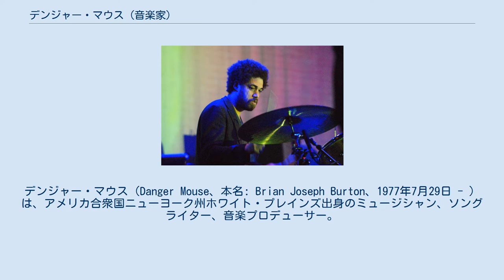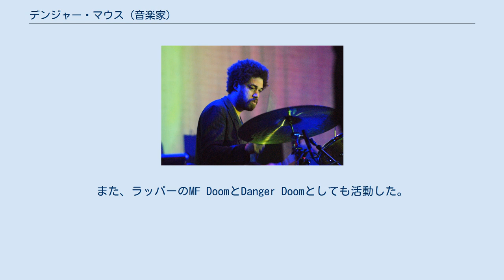デンジャー・マウス (音楽家)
ニューヨーク州ホワイト・プレインズ出身の人物
デンジャー・マウス（Danger Mouse、本名: Brian Joseph Burton、1977年7月29日 - ）は、アメリカ合衆国ニューヨーク州ホワイト・プレインズ出身のミュージシャン、ソングライター、音楽プロデューサー。
2020年までにグラミー賞に22回ノミネート、うち6回受賞を果たしている。
 ナールズ・バークレイ、ブロークン・ベルズ、Danger Doomなどのユニット活動の他、プロデューサーとしてゴリラズ、ザ・ブラック・キーズ、ベック、レッド・ホット・チリ・ペッパーズなどのアルバムを手がけたことで知られている。
 2004年、Jay-Zの『ザ・ブラック・アルバム』のヴォーカルとビートルズの『ザ・ビートルズ（ホワイト・アルバム）』のインストゥルメンタルを融合させた『ザ・グレイ・アルバム』をリリースしたことで注目を浴びる。
 その後、シーロー・グリーンとナールズ・バークレイを結成し、2006年に楽曲「Crazy」を大ヒットさせた。
 2009年、インディー・ロック・バンド、ザ・シンズのジェームズ・マーサーとコラボレートし、ブロークン・ベルズを結成した。
また、ラッパーのMF DoomとDanger Doomとしても活動した。